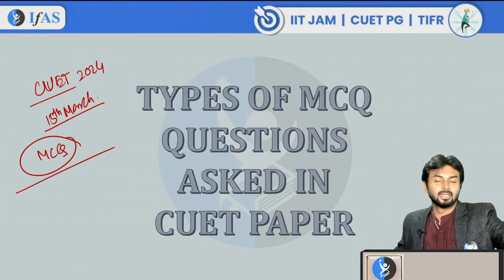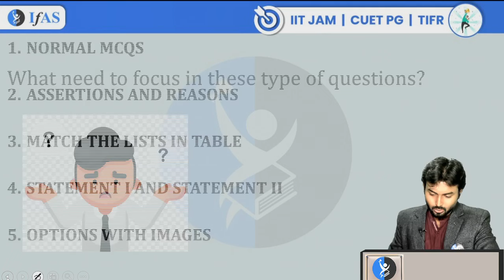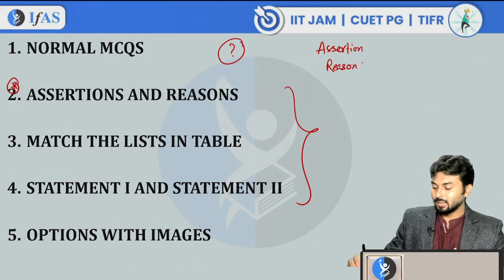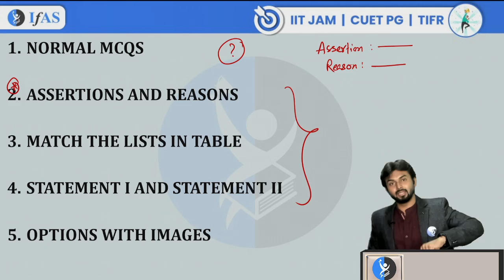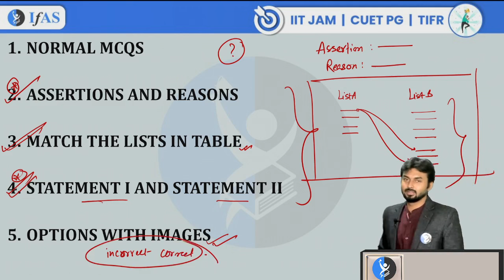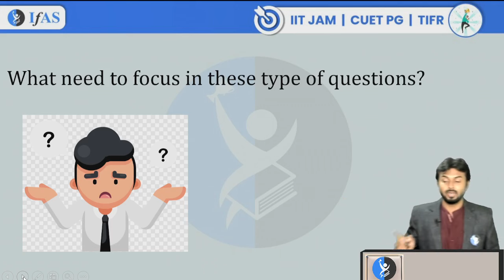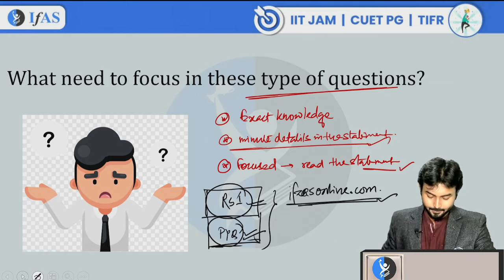Types Of Questions Asked in CUET PG 2024 Paper | CUET PG 2024 Preparation | IFAS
Unlock success in CUET PG 2024! Dive into expert strategies on maximizing question attempts. Don't miss this essential guide for CUET PG aspirants. Watch now!

🌈You can enroll to IFAS Subscription and get the following benefits: 👇
✔️Live Interactive lectures with India’s Best Educators for IIT JAM, GAT-B, CUET(PG) & TIFR.
✔️Online Test Series (Unit Test & Mock Test) with detailed analysis and video solution.
✔️Teacher's handout will be available in IFAS App.
✔️ Daily Practice Problems for each lecture to crystal clear concepts.

🚀 Your success story begins here! Join IFAS and conquer your dreams! 🌟